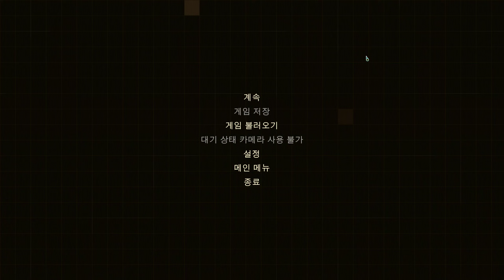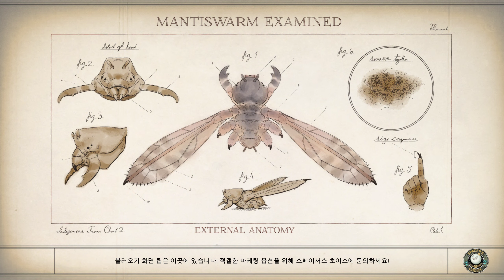6화. 아우터 월드 DLC. 에리다노스 살인사건 - 『토스볼의 왕자』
용의자 중 한명인 블랙홀 버티 (= 피해자 남친) 을 찾으러 갑니다. 발자국에서 그자의 위치를 알아내고 달려가는데 이 맵 다리 하나하나가 너무 깁니다. 폴아웃 뉴베가스도 그렇고 이회사 특징인거같음 쓰잘데기없이 맵 넓은거. 나중 시리즈에서는 좀 고쳐지길 빕니다.

첫번째 목적지로 달려갔는데 예전에 주인공 방 뒤지고 있던 마스코트가 죽어있었습니다. 피해자의 무기... 이름이 니들러라고 했던거같은데, 그걸 사용해서 누가 사람들을 죽이고 있음. 거기서 우주 공항에서 구할 수 있는 술을 발견해서 두번째 목적지를 거기로 잡고 달려갑니다.

겨우 블랙홀 버티를 만났는데 이게 제가 생각했던거하고 좀 다른 외모더라구요. 얘기를 하다 보니까 오릭 웨스트라는 사람을 몰래 만났던 듯함 나중에 이사람이 알리바이 증언해줘서 용의자 선상에서 빠져나올 수도 있었을것같은데, 이 게임이 추리를 얼마나 깊게 해야 되는지는 모르겠습니다. 이 정도 정보를 가지고 '이 사람은 알리바이가 있으니까 용의선상에서 제외시켜도 된다' 는 의미인지, 아니면 그 오릭이라는 사람도 한패라서 거짓말을 쳐주고 있는건지 그런걸 모르겠음. 번외적으로 피해자하고 헤어진 이유는 피해자가 '자신의 세계에 끌어들이고 싶지 않다' 라고 합니다. 뭔말인지 모르겠음.

각자 용의자들을 심문한 다음에는 펜트하우스로 돌아가서 루드비코에게 보고하면 됩니다. 이거를 한명한명 정리할수도 있고 한꺼번에 와르르 정리할수도 있을거같음. 일단 지금은 한명씩 정리중입니다.

※ 아우터 월드 (The Outer Worlds) 플레이 영상 재생목록